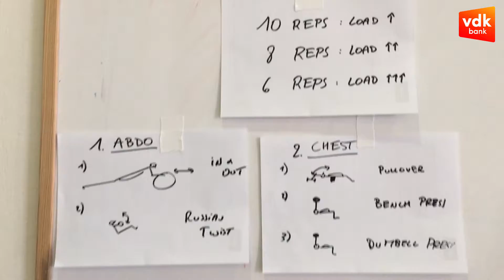🏋🏻Hard gaan in de fitness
Heel wat leuke activiteiten in Campoamor maar physical coach Stijn Matthys legt er regelmatig ook flink de pees op!  Ditmaal in de fitness.